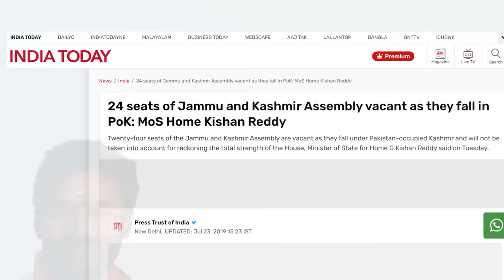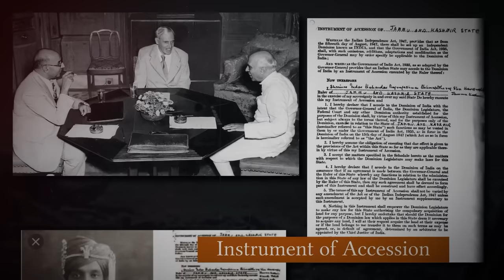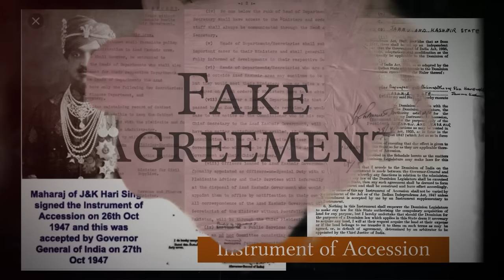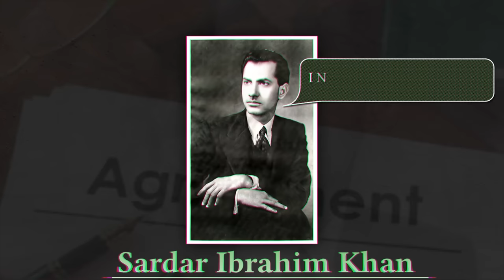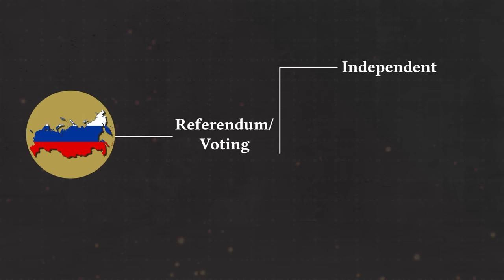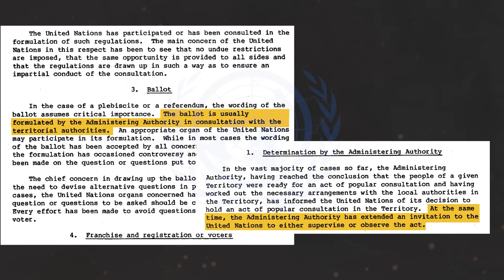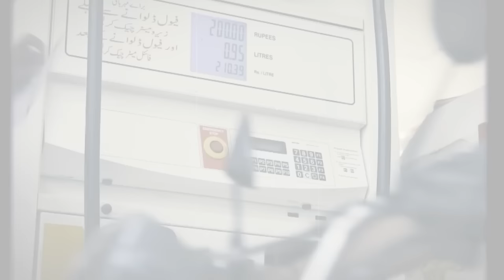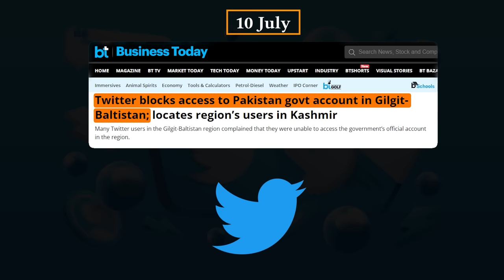Defense Minister Rajnath Singh's BIG STATEMENT On POK | Will Recapture By 2024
In this video, we delve into the recent remarks made by Indian Defense Minister Rajnath Singh during a security conclave in Jammu, where he asserted that Pakistan-occupied Kashmir (PoK) is, was, and will be a part of India. We analyze the geopolitical landscape surrounding PoK, exploring the historical context, conflicts, and ongoing disputes between India and Pakistan. We discuss the significance of Rajnath Singh's statement and its potential implications for the region. The video examines the factors contributing to this claim, including diplomatic efforts, international pressure, and India's commitment to the resolution of the Kashmir issue. We also explore the challenges and complexities involved in the process of integrating PoK into India.